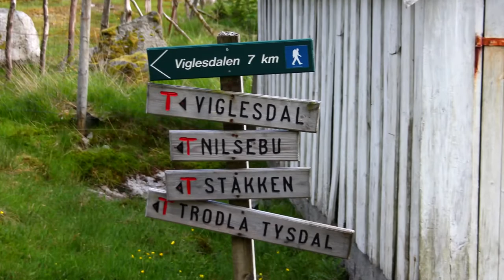Hia i Kleppe - Norwegia [muza: Patrik Isaksson - En Chans Till]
Wodospady w Hia i plaża Kleppe w Norwegii